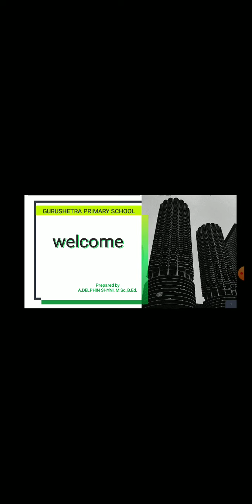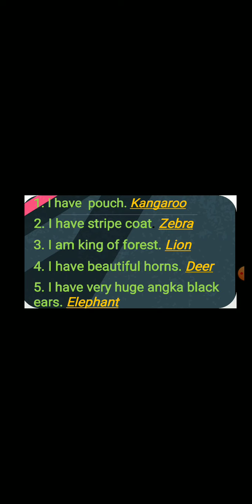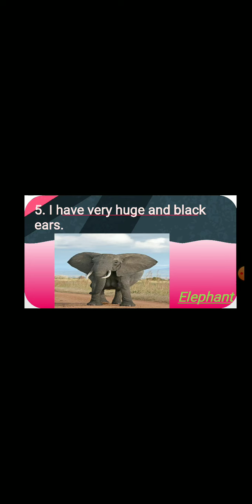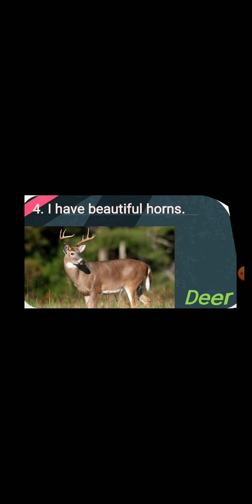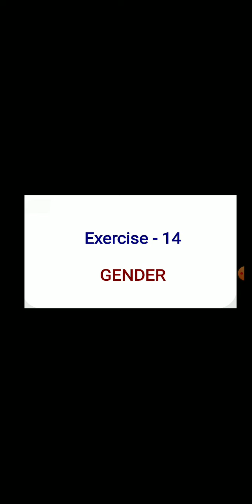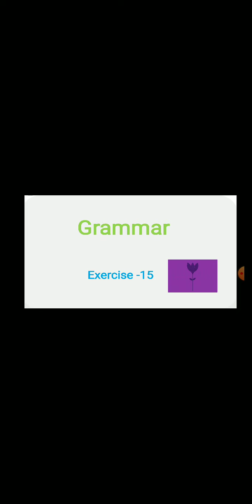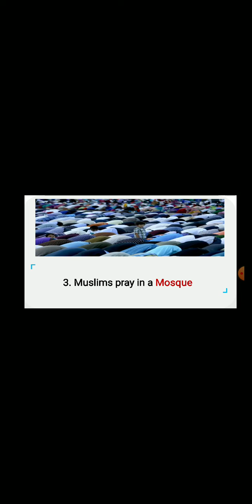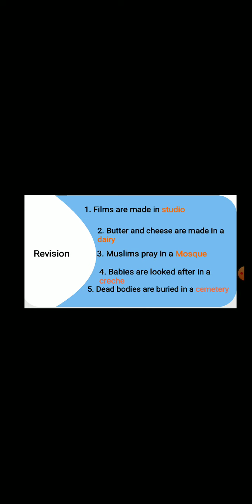1 std-Grammer-Exercise- 13,14&15(Revision)